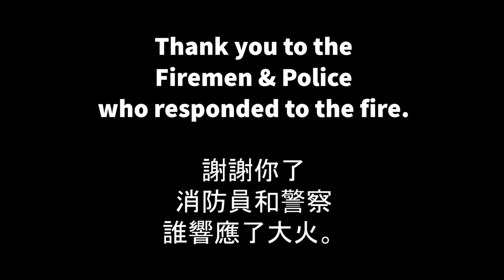2 Jan 2021 Drone Footage of Fire Damage to Forest above Ko Tong